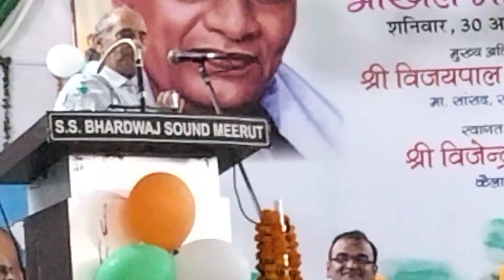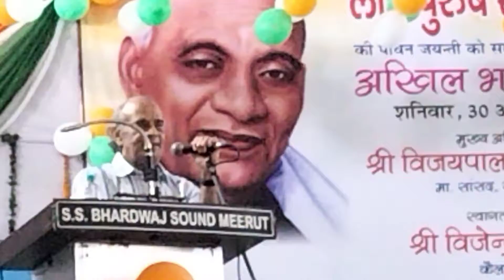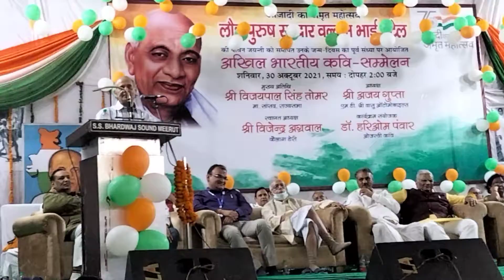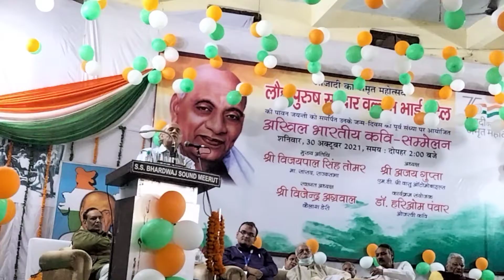सरदार वल्लभ भाई पटेल कवि सम्मेलन | Part-3 | मेरठ में कवि सम्मेलन || श्री हरि ओम पावर जी के साथ || ॐ卐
Hello
I Am Naman gupta .
Welcome your my Youtube channel- ASHOK KUMAR GUPTA

Aaj hum aapko हरि ओम पावर जी से मिले।

(Instagram)-: I'm on Instagram as @ashokgupta10000. Install the app to follow my photos and videos.

(Mitron)-: Checkout this profile on Mitron TV

NAMAN GUPTA

(Telegram Channel)-: Youtuber Comedians and gaming Naman Gupta 😁😃😂👍😁👍

Click here my photo and click here visit. And then open my Facebook page.

Join this Facebook group Please.

(Moj)-: Checkout this profile on MOJ TV
JAVAN.M_FUNNY_29